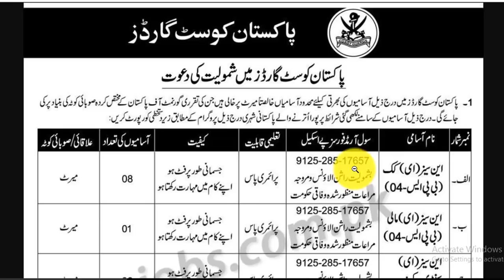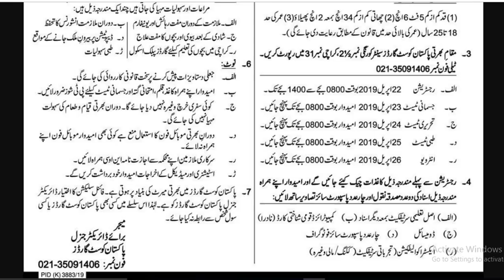Pakistan Coast Guards PCG Jobs 2019 job in Pakistan 2019